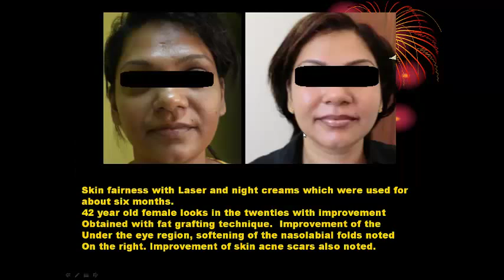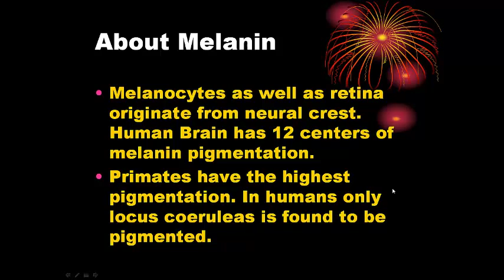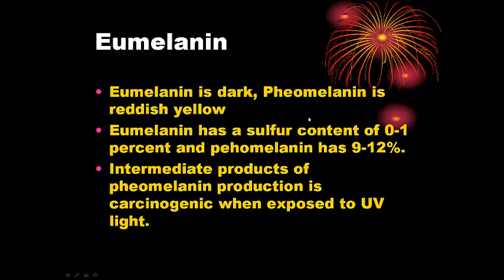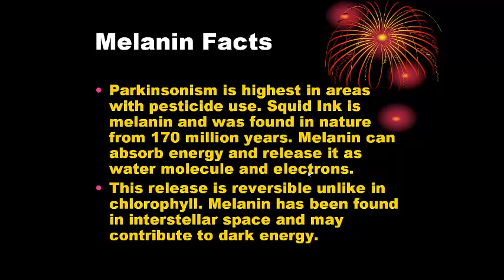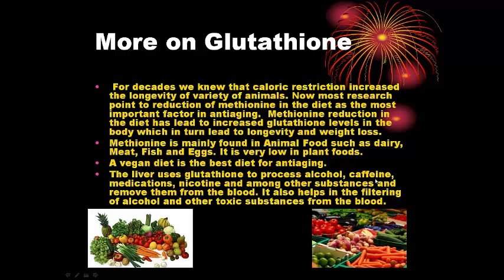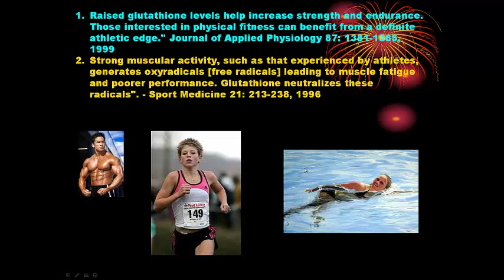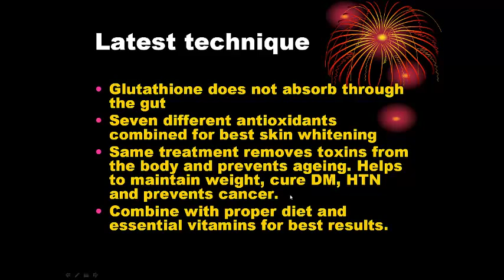Skin Whitening techniques Dr Nimal Gamage Sinhala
Dr Nimal Gamage, Cosmetic Surgeon, Cardiologist and Medicine Specialist discussing New information in skin whitening techniques in english